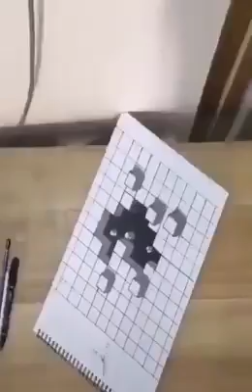How To Draw Amazing 3D